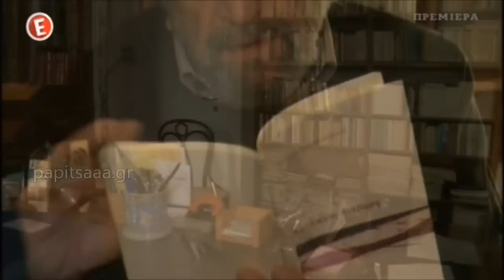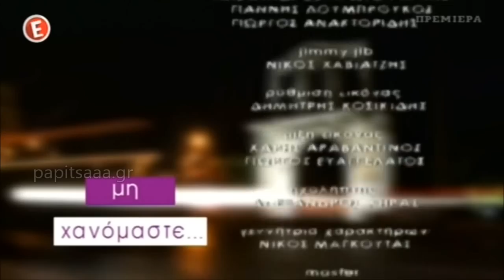Ο Άγγελος Αντωνόπουλος στη Ναταλία Γερμανού (15/11/14)